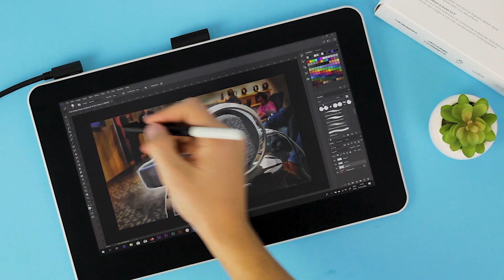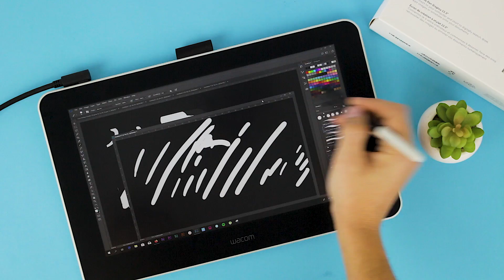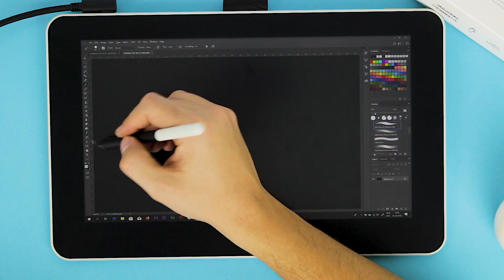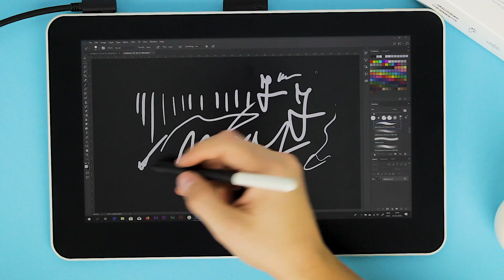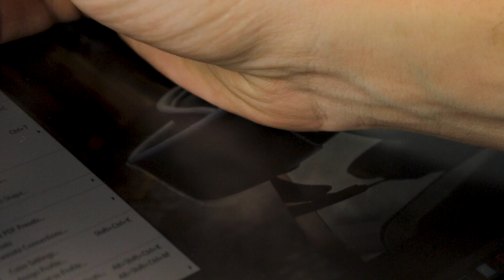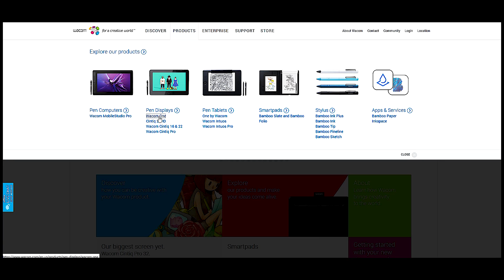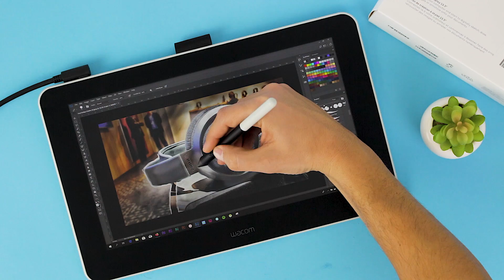Wacom One 13: Tableta Grafică pentru începători și profesioniști !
Wacom a lansat de curând în cadrul evenimentului CES, noua lor tabletă grafică, numită WacomOne13. Din punctul meu de vedere, până în acest moment, mi se pare că este cea mai accesibilă tabletă de acest fel. Asta pentru că oferă o mulțime de beneficii, cât și posibilitatea de conectare cu un telefon cu sistem de operare Android pe lângă Windows și MacOS ca restul tabletelor grafice.

Cumpara cu acest cod ► QUICK570 de pe Quickmobile si primesti un discount de 3% la toate produsele !